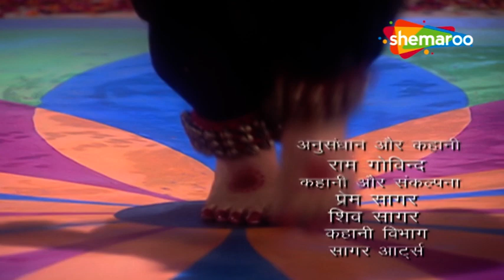कौन छिनेगा अंजना से केसरी की पत्नी होने का हक़ | 𝐉𝐚𝐢 𝐉𝐚𝐢 𝐉𝐚𝐢 𝐁𝐚𝐣𝐫𝐚𝐧𝐠 𝐁𝐚𝐥𝐢 | 𝐉𝐚𝐢 𝐇𝐚𝐧𝐮𝐦𝐚𝐧 | हनुमान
Episode Number :- 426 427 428